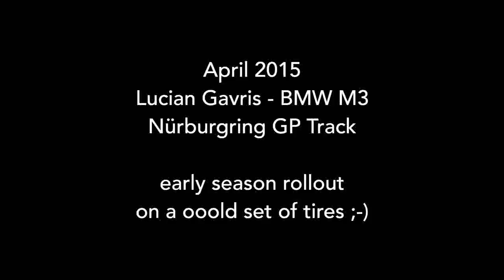BMW M3 E92 GT4 Tracktool by Lucian Gavris drifting @ Nuerburgring GP Track